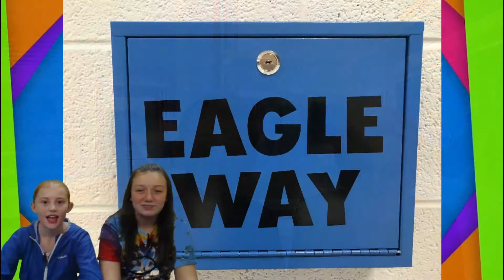09 27 18